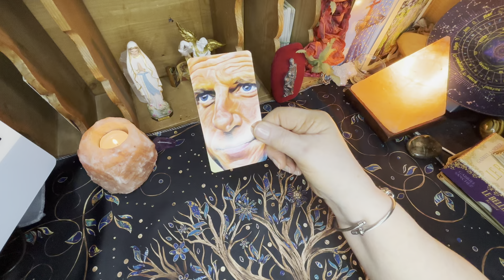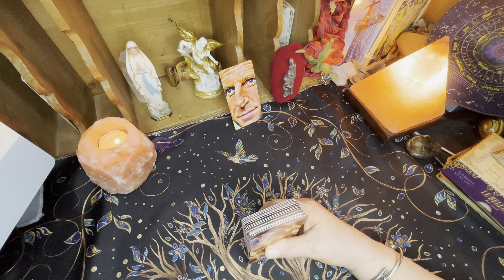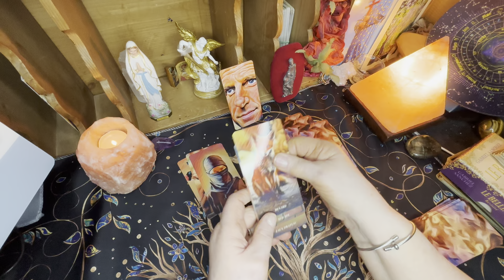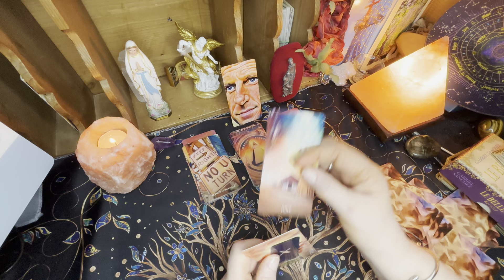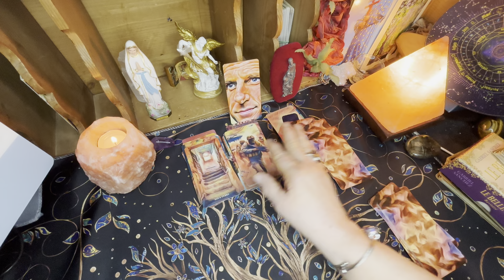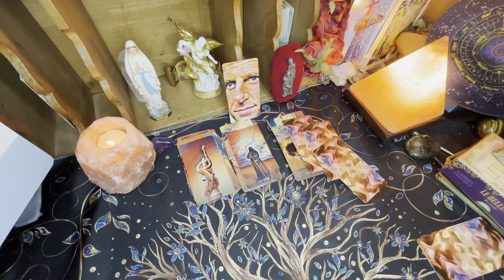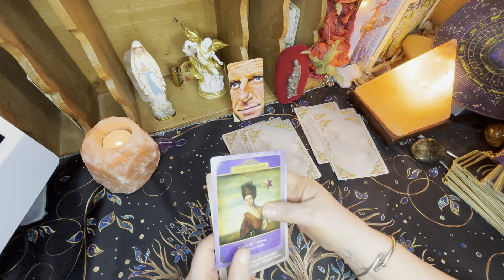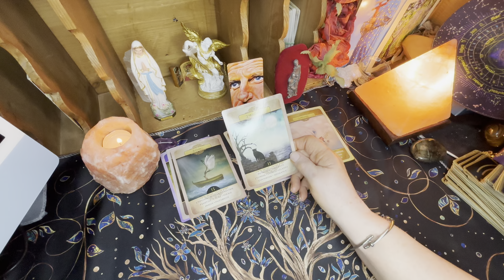Éventuelle destitution de l’exécutif elerinnamedium 📞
Je suis médium de naissance, don hérité de mes ancêtres et transmis de génération en génération depuis très longtemps dans ma famille.
Si vous souhaitez avoir une consultation personnalisée avec moi, veuillez m’écrire via mon adresse gmail ci dessous :